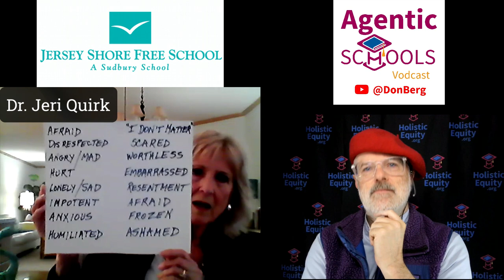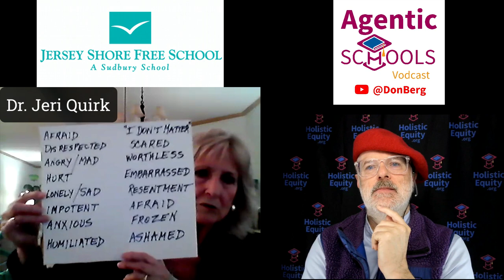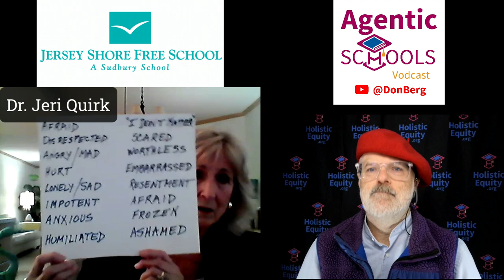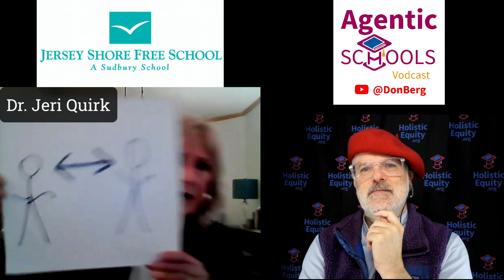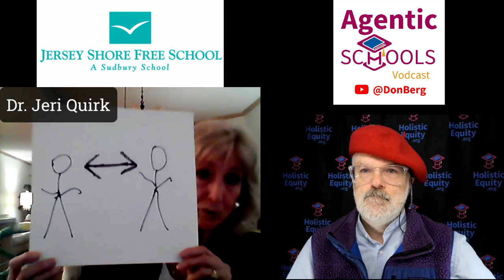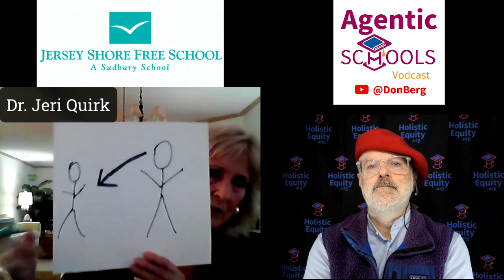A partnership model of schooling, not a dominator model- Jeri Quirk - Jersey Shore Free Schl S2E04x4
Guest: Dr. Jeri Quirk of the Jersey Shore Free School in Little Silver, New Jersey, USA